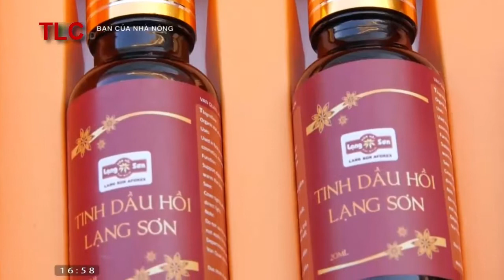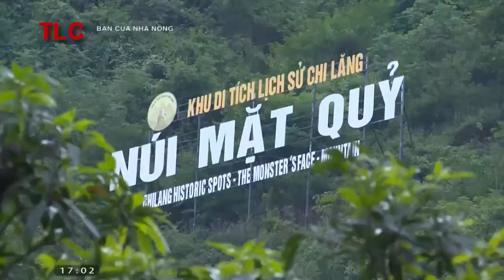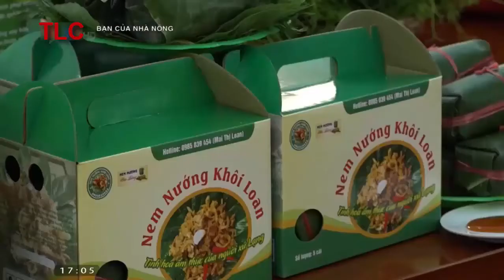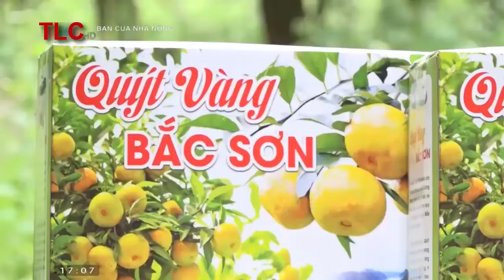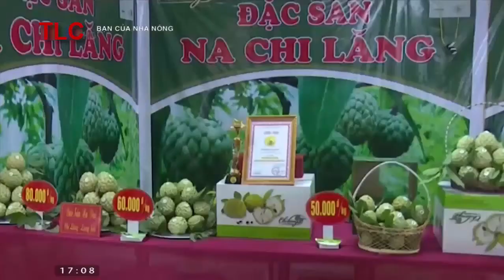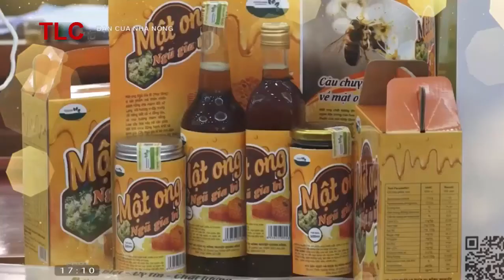Làm giàu từ trồng cây ăn quả ở Lạng Sơn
Vài năm trở lại đây, cây táo đại, táo Đài Loan được người dân huyện Hữu Lũng đưa vào trồng nhiều ở các xã, thị trấn. Qua đó, nhiều hộ đã vươn lên phát triển kinh tế gia đình, tăng thu nhập từ loại cây trồng này, nổi bật như hộ anh Đặng Như Tiềm ở thôn Bãi Vàng, xã Đồng Tân.
Sinh năm 1978, sau nhiều năm làm nhiều nghề khác nhau nhưng kinh tế gia đình vẫn không khá lên là bao, năm 2012, qua một lần theo dõi trên truyền hình thấy mô hình trồng táo đại cho thu nhập cao, anh bàn với vợ ra tận Bắc Giang để học hỏi, rồi mua giống về trồng. Ban đầu anh chỉ trồng 300 gốc, sau thấy hiệu quả, anh tiếp tục tăng dần về số lượng. Hiện, trong vườn có khoảng 600 gốc táo.
Theo kinh nghiệm của anh Tiềm, táo là loại cây dễ chăm sóc, ít sâu bệnh, quả to, ăn ngọt và giòn, chỉ một năm sau đã bắt đầu cho quả, trọng lượng trung bình từ 6 – 8 quả/kg. Táo bắt đầu chín từ tháng 12 dương lịch năm trước đến hết tháng 2 dương lịch năm sau. Đây cũng chính là thời điểm trùng với tết Nguyên đán nên lượng tiêu thụ nhiều hơn, quả dễ bán và được giá hơn. Khi táo chín trên cây có thể kéo dài được 20 ngày nên không sợ bị rụng do không thu hoạch kịp. Năng suất đạt 40 kg/cây, chất lượng quả tốt, cùng với việc được thu hoạch vào đúng dịp Tết Nguyên đán nên nguồn thu từ cây táo trở thành nguồn thu chính của gia đình.
Nhận thấy hiệu quả từ cây táo, năm 2015, anh quyết định chuyển đổi đất trồng lúa để trồng thêm 300 cây táo Đài Loan và thay thế toàn bộ cây táo đại bằng cây táo Đài Loan. Vụ táo năm 2018, vườn táo đạt năng suất khoảng 22 tấn, với giá trung bình 15.000 đồng/kg, đem lại nguồn thu trên 300 triệu đồng cho gia đình anh. Vào những ngày giáp tết, mỗi ngày vườn táo cho thu hoạch khoảng 3 tấn, gia đình có 3 lao động không thu kịp, anh phải thuê 7 – 10 lao động làm thời vụ. Bên cạnh chăm chỉ, chịu khó, anh có kinh nghiệm và bí quyết chăm sóc riêng nên vườn táo của gia đình anh luôn sai trĩu quả.
Để đảm bảo nguồn thu cho gia đình, bên cạnh cây táo anh đã phát triển trồng nhiều loại cây ăn quả khác. Đến nay, anh có mô hình trên 2 ha trồng cây ăn quả, trong đó có 600 gốc táo Đài Loan, 120 cây bưởi Diễn, 200 cây nhãn, mỗi năm thu trên 400 triệu đồng, trừ chi phí còn lãi được khoảng 250 triệu đồng. Với kinh nghiệm gần 10 năm trồng táo đại, táo Đài Loan, anh còn tiên phong trong hỗ trợ, hướng dẫn người dân trên địa bàn thôn Bãi Vàng, xã Đồng Tân lựa chọn giống, kỹ thuật trồng, chăm sóc cây táo đạt hiệu quả kinh tế cao. Bên cạnh đó, với bản tính cần cù, chịu khó anh đã đầu tư máy móc làm mỳ để tranh thủ thời gian làm thêm, tăng thu nhập cho gia đình.
Ông Chu Công Chức, Phó Chủ tịch UBND xã Đồng Tân cho biết: Mô hình trồng cây ăn quả của anh Đặng Như Tiềm phù hợp với điều kiện thổ nhưỡng, đem lại hiệu quả kinh tế cao và ổn định. Nhận thấy hiệu quả từ mô hình này, UBND xã đã tuyên truyền cho các hộ nhân rộng, đến nay, toàn xã đã có 9 ha cây táo, tổng sản lượng đạt trên 150 tấn. Năm 2019, anh Tiềm là một trong 10 nông dân tiêu biểu được UBND huyện vinh danh tại “Ngày hội hoa quả tươi huyện Hữu Lũng”.